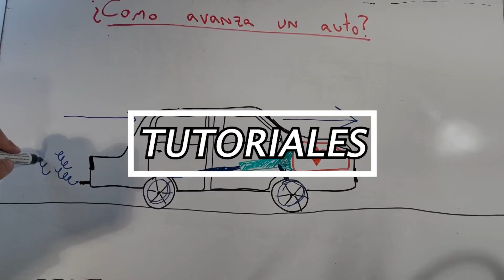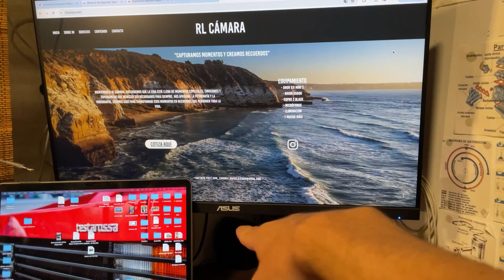Review completo de mi equipo de GRABACIÓN, FOTOGRAFÍA Y EDICIÓN [NIKON, DJI, APPLE, GOPRO, ETC]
Te gusta sacar fotos, tomar videos, editar, eres principiante o amateur, este video es para ti, veras todo mi equipo completo relacionado a cámaras, y veremos los pros y contras de cada producto.